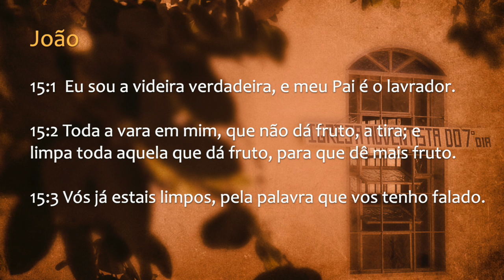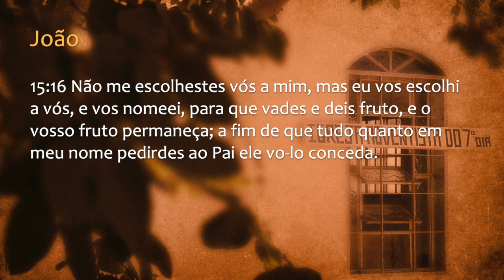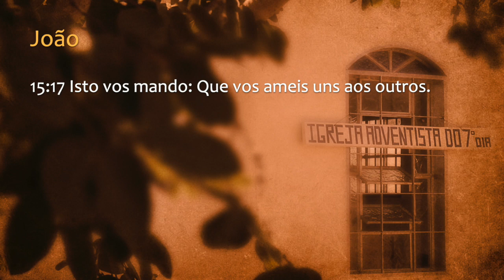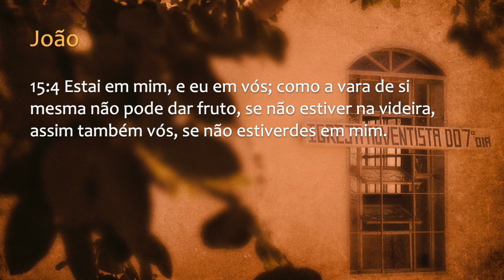170 - I CONGRESSO IAGE - SOMOS MEMBROS DO CORPO DE CRISTO - IZABEL QUEROBIM (palestra 2)